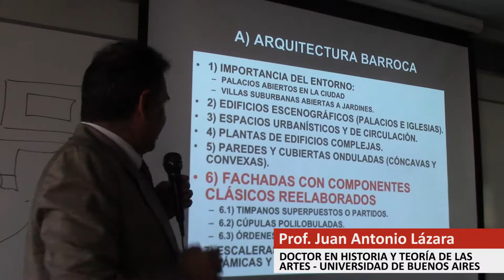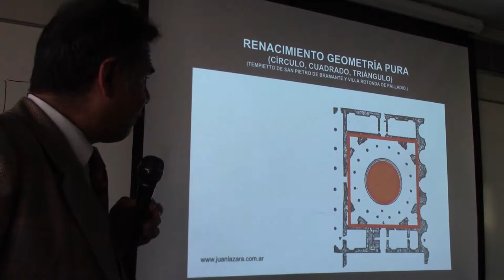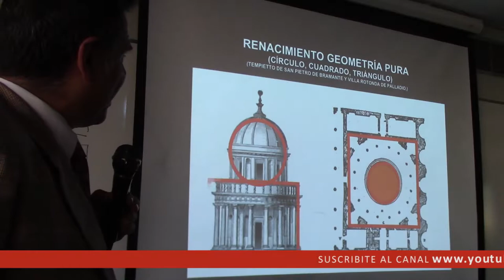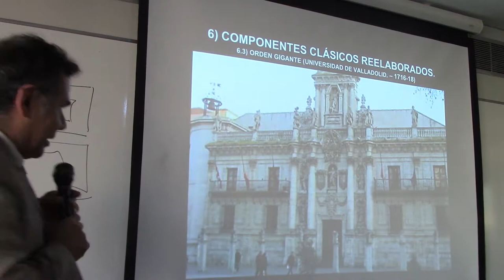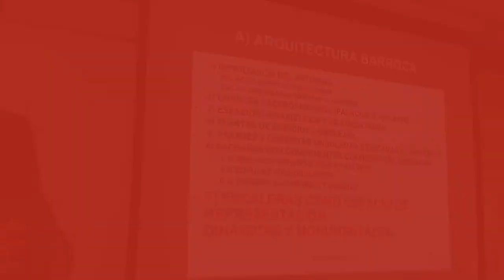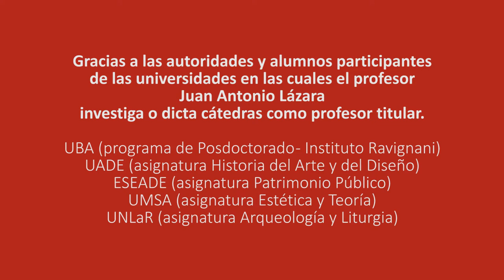176 BARROCO ES EL CLASICISMO ALTERADO POR EL PROF. JUAN LAZARA